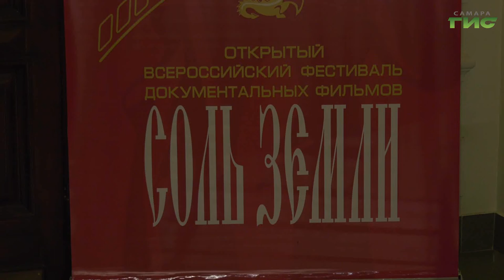В Самаре открылся XIII Всероссийский фестиваль документальных фильмов "Соль земли"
В Самаре открылся XIII Всероссийский фестиваль документальных фильмов "Соль земли". В этом году в необычном формате. Киноленты покажут онлайн. Новый формат позволил отобрать больше фильмов , чем в прошлом году. Среди участников документалисты со всей России и ближнего зарубежья. О чем авторы хотят сказать зрителю в этом году узнала Мария Левина.